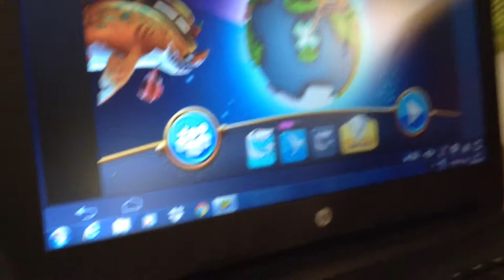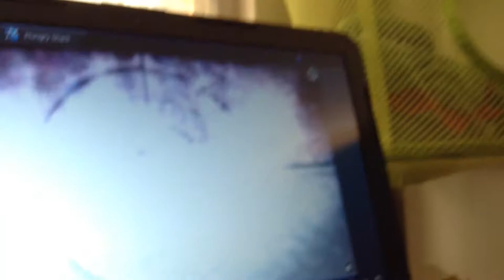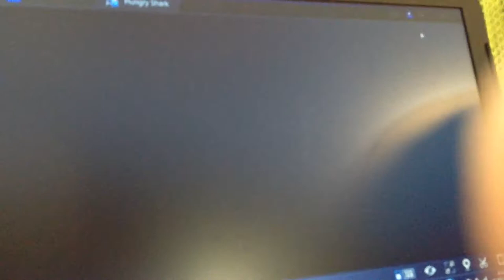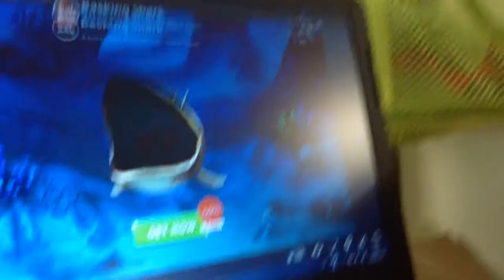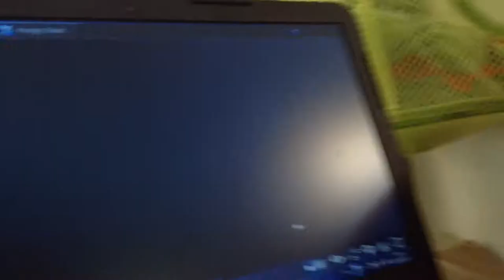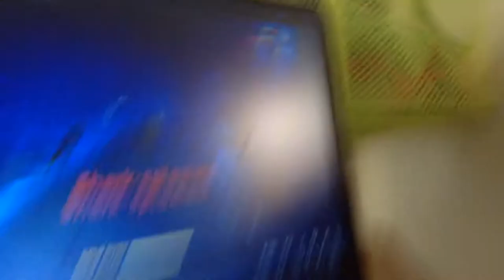hungry shark world pr2 sandy is maxed and only smooth hammer head!!!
my sand shark is already maximum and just one m shark left to unlock heidi (wobbegong)